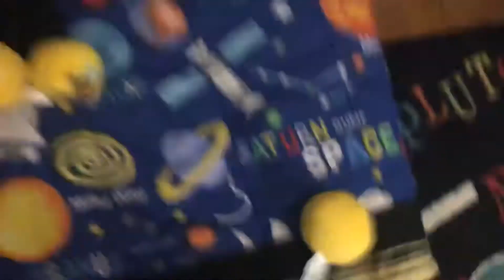SBR Emoji: Neutral Emoji